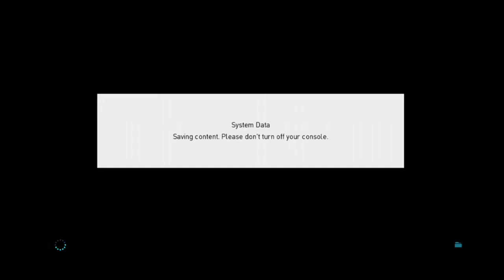PRO EVOLUTION SOCCER 2018